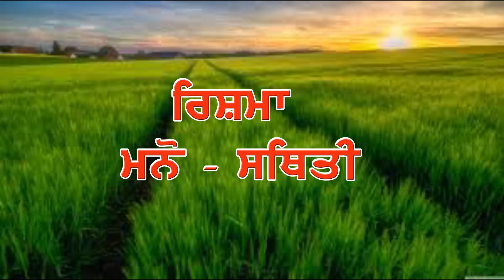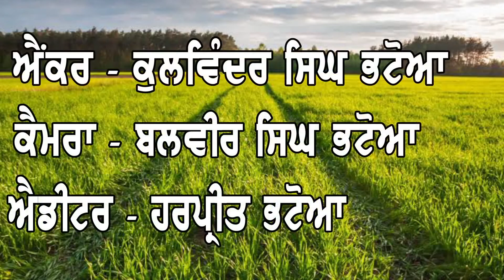ਪ੍ਰੋਗਰਾਮ ਰਿਸ਼ਮਾ ਵਿਸ਼ਾ : ਮਨੋ ਸਥਿਤੀ